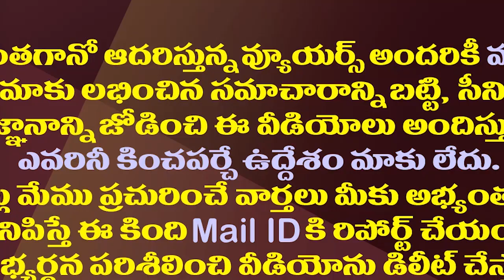అధికారంలోకి రావడం సరే..బీజేపీ జనసేనకు అభ్యర్థులేరీ?| This Is The Real Problem Of BJP And Janasena